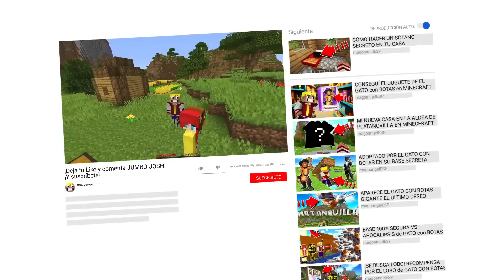BASE 100% SEGURA VS APOCALIPSIS DE JUMBO JOSH GARTEN OF BANBAN EN MINECRAFT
Hoy hacemos una base 100% segura vs un apocalipsis de Jumo Josh de Garten of Banban en Minecraft! Apocalipsis de Jumo Josh de Garten of Banban vs Base 100% segura en Minecraft! La base 100% segura vs Jumo Josh de Garten of Banban en Minecraft! Mago, Massi y Noa hacen una base vs Jumo Josh de Garten of Banban en Minecraft!

♥ Massi: @byMassi88LM
♥ Noa: @Noakrunk93